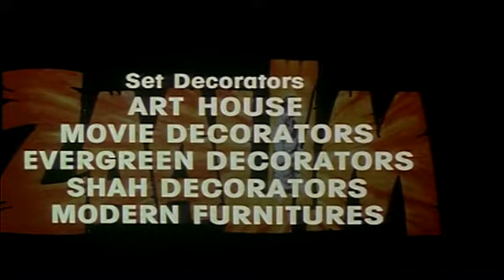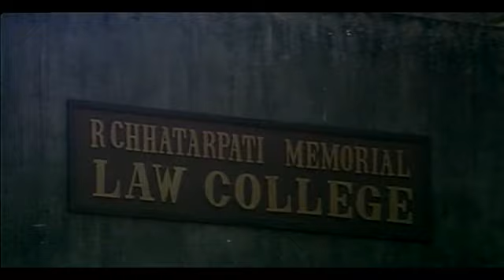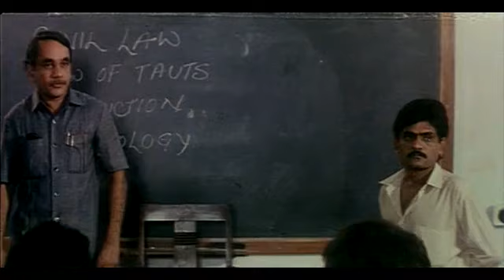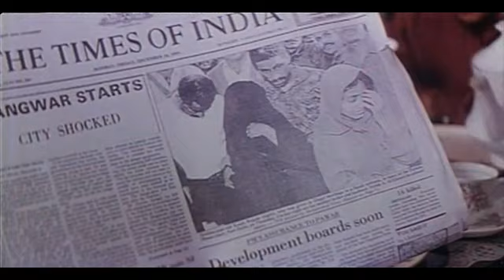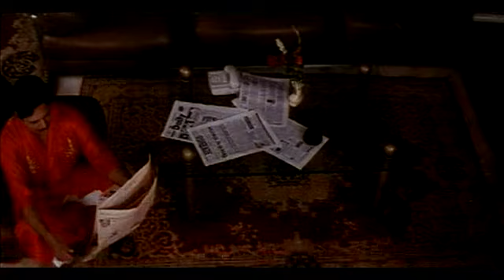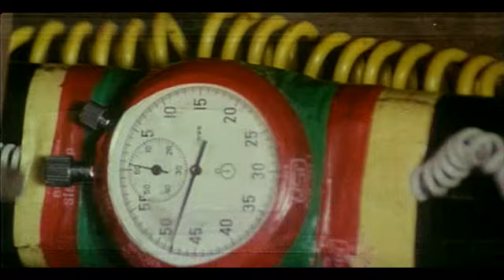Безжалостный. Индийский фильм. 1994 год. В ролях: Акшай Кумар. Мадху. Ранджит. Мохан Шарма и другие.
👈НАЖМИТЕ СЮДА. ЗДЕСЬ ВЫ НАЙДЁТЕ ЕЩЁ МНОГО ИНДИЙСКИХ ФИЛЬМОВ С УЧАСТИЕМ АКШАЯ КУМАРА.

🎬Безжалостный.

📆1994 год.

🇮🇳Страна: Индия.

🎥Режиссёр: Сикандр Бхарти.

✔Длительность: 131 мин.

🎭В ролях: Акшай Кумар. Мадху. Ранджит. Мохан Шарма. Алок Натх и другие.

💬О фильме:
Жила замечательная дружная семья: отец, мать, трое сыновей и дочка. Но, как почти в каждой семье и у них есть свои «скелеты в шкафу». Младший сын, добрый, хороший мальчик, в драке выходит из себя и в ярости может даже убить, что и случилось, однажды, в детстве. После, чего он поклялся, что больше никогда-никогда не будет драться. Так и вырос Рави в замечательного юношу, который терпит оскорбления и побои ровесников, но держит себя в руках и никогда не дает сдачи. Но, как говориться, «Не буди лихо, пока тихо»... Однажды, терпению и самообладанию Рави приходит конец. Когда была изнасилована, а затем, вместе с отцом, и убита его сестра...